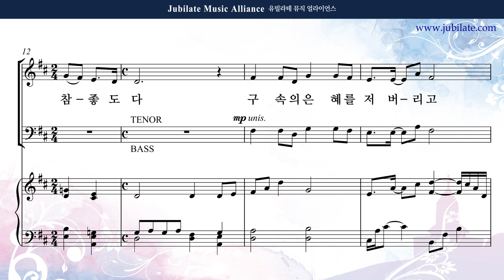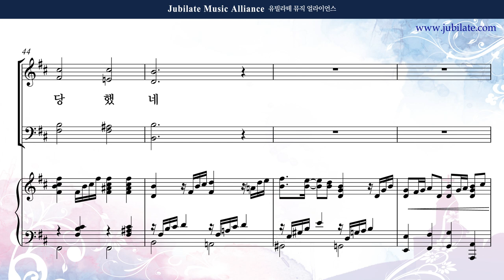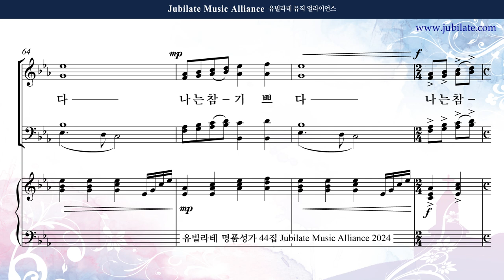[유빌라테 44집] 02. 최기욱 - 하나님 아버지 주신 책은 Tenor